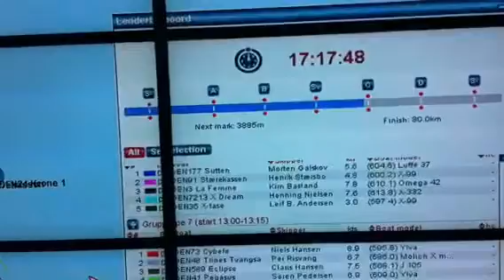Fyn cup 2011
Bjarne Carlsen fortæller om, hvordan Palby Fyn Cup 2011 kan følges on-line via streaming.